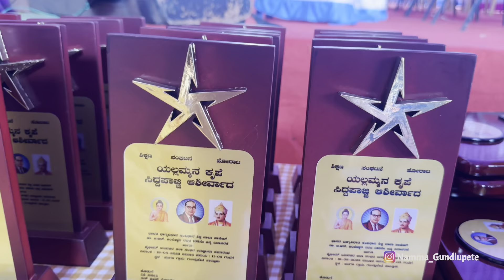ಡಾ.ಬಿ.ಆರ್. ಅಂಬೇಡ್ಕರ್ ರವರ 132ನೇ ಜನ್ಮ ದಿನಾಚರಣೆ ಹಾಗೂಜೈಭೀಮ್ ಯುವಕರ ಕಲಾ ಸಂಘದ ಉದ್ಘಾಟನಾ ಸಮಾರಂಭ ಹಂಗಳ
ಡಾ.ಬಿ.ಆರ್. ಅಂಬೇಡ್ಕರ್ ರವರ 132ನೇ ಜನ್ಮ ದಿನಾಚರಣೆ ಹಾಗೂ
ಜೈಭೀಮ್ ಯುವಕರ ಕಲಾ ಸಂಘದ ಉದ್ಘಾಟನಾ ಸಮಾರಂಭ
ಹಂಗಳ ಗ್ರಾಮ, ಗುಂಡ್ಲುಪೇಟೆ